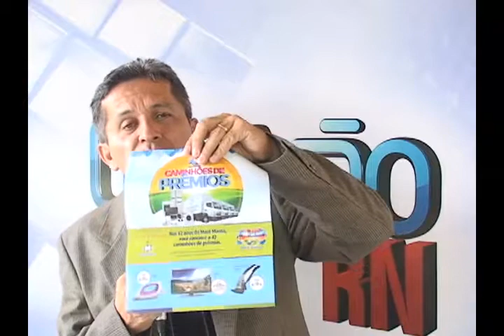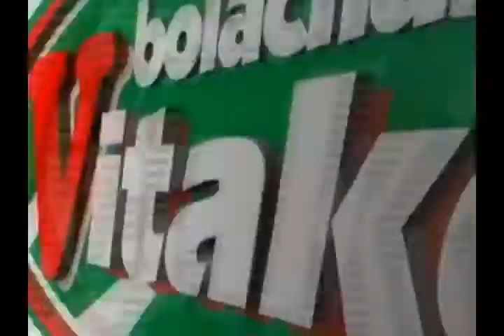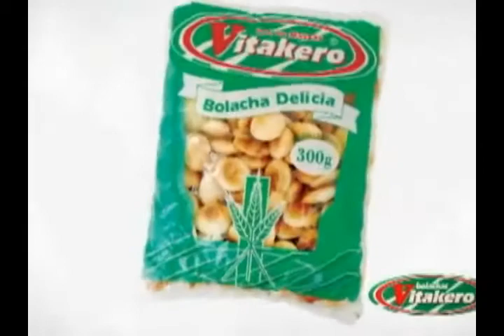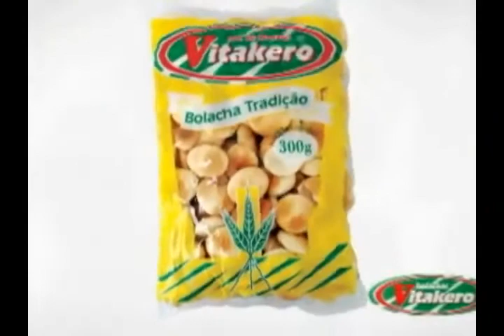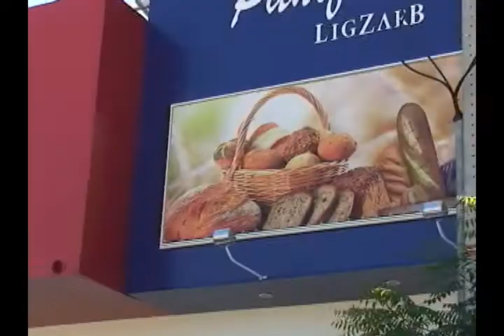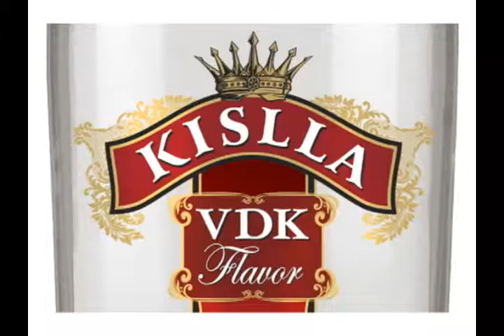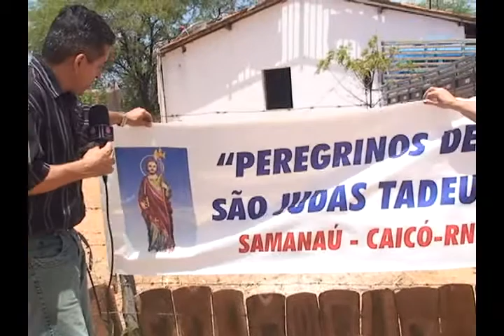CONEXÃO RN 16/11/13